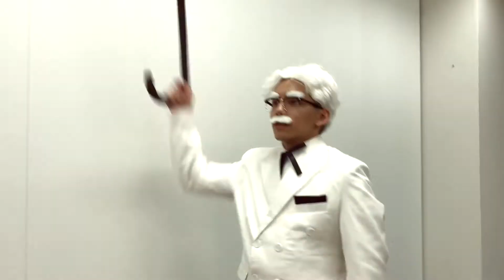noovy萬聖節卡通大戰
《胡迪VS肯德基爺爺VS鳴人VS鐵雄》
究竟誰會贏？

ハロウィンバトル🎃👻
一体誰が勝つんだろう？

2017年9月27日、noovy 念願の日本メジャーデビューシングル「Garage」Release！

 【初回生産限定盤】CD+DVD SRCL-9528 ￥1,700（税込）
 【通常盤】CD SRCL-9530 ￥1,300(税込)
【CD】
1.Garage
 2.イチバンボシ
3.Hey! Ho!
【DVD】初回盤のみ
「Garage」Music Video
「Garage」Music Video Making